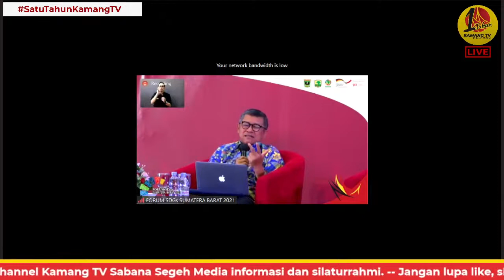Pandangan Prof Elfindri pada acara FORUM SDGs SUMATERA BARAT 2021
Kegiatan  diselenggarakan pada :
Hari/Tanggal : Rabu, 10 November 2021

Mari bersama rayakan  kolaborasi dan kerjasama multi pihak untuk mencapai tujuan pembangunan berkelanjutan.

Peningkatan Kolaborasi Pemerintah (State Actor/SA) dan NonPemerintah (Non-State Actor/NSA) dalam Percepatan Pencapaian TPB/SDGs di Provinsi Sumatera Barat

Keynote Speakers:

Mahyeldi S.P
Gubernur Sumatera Barat

Prof. Dr. Yuliandri, SH.MH
Rektor Universitas Andalas

Dr. Vivi Yulaswati, M.Sc.
 Staff Ahli Menteri PPN/Bappenas Bidang Sosial dan Penanggulangan Kemiskinan
Kepala Sekretariat Nasional SDGs Indonesia.

Zulazmi
Principal Advisor
GIZ supported Project SDGs SSTC

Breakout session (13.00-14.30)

• Inisiatif Ekonomi Hijau melalui peningkatan peran petani perempuan dan muda di sektor pertanian berkelanjutan (LPP2M Sumbar dan Krisna Foundation)

• Local Sustainable Economy (Konsorsium Bisnis Minangkabau)

• Pengelolaan Lahan Hutan untuk mendorong pertumbuhan ekonomi masyarakat dan menjaga hutan lestari (WALHI Sumatera Barat)

• Peran organisasi keagamaan dalam memajukan pendidikan di Sumatera Barat
(Universitas Muhammadiyah Sumatera Barat)

Kamang TV
Sabana Segeh
Media Informasi dan Silaturahmi